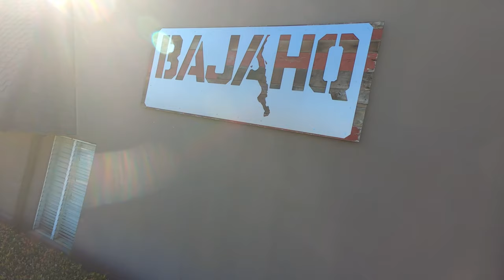BajaHQ Shop Tour - Sharing the Stoke - BelieveCam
Shout out to the boys at BajaHQ ) for having us out to do a little impromptu shop tour before the Fishgistics Live show!

It was great to see lots of old friends and make a few new ones as well as get the skinny on the big Offroad races so far in 2019.

Fly Happy, Fly Hard, Keep FPV Fun!

pagoda-2-vtx-antenna-by-maarten